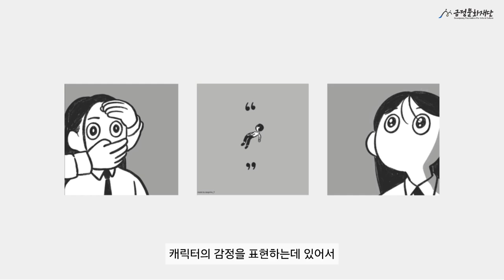2024 서동아트페어 참여작가 인터뷰 [이기초]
서동예술창작공간에서 진행되는 서동아트페어✨

금정문화재단의 주최로 2024년 제1회로 개최되는 서동아트페어는 6월 26일 오픈식을 시작으로 단순한 미술전시를 넘어 예술가를 발굴, 작가와 주민들을 잇는 지역 아트마켓의 또 다른 방향성을 열고자 합니다.

이번 서동아트페어 참여하신 이기초 작가님은 흑백의 색채와 간결한 캐릭터를 이용하여 보는 이의 감정과 생각에 해석이 변화하는 특징적인 작품을 그려내고 있습니다.

틀을 없앤 자유로운 해석과 공감, 감정을 이끌어내는 이기초 작가님만의 작품은 서동아트페어에서 만나보실 수 있습니다.

서동아트페어는 서동예술창작공간 갤러리에서 매주 화요일~토요일, 오전 10시부터 오후 6시까지 관람가능합니다!🎨✨